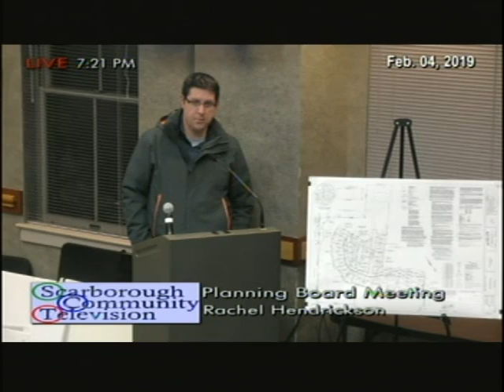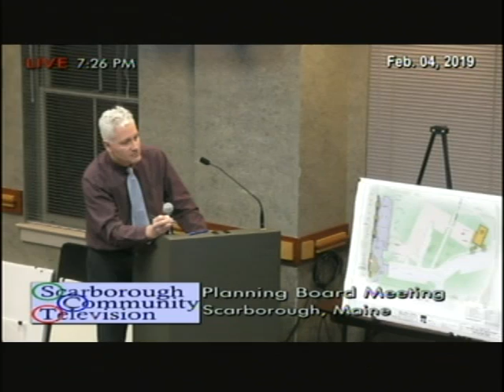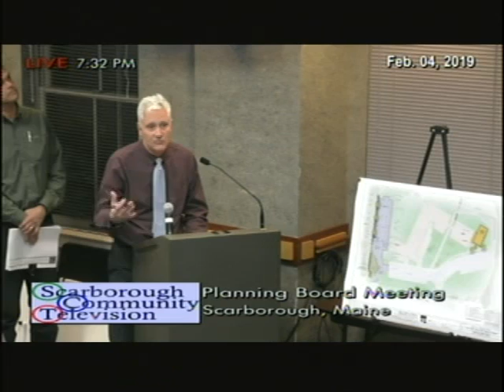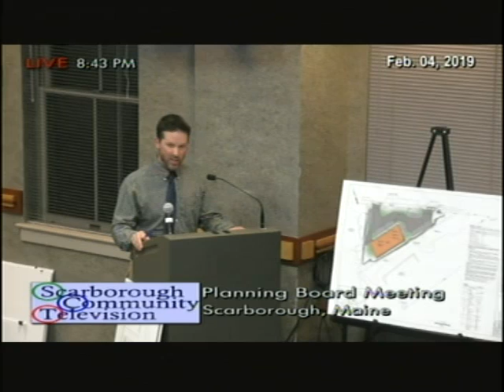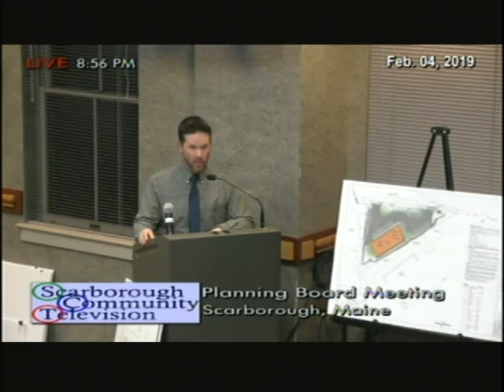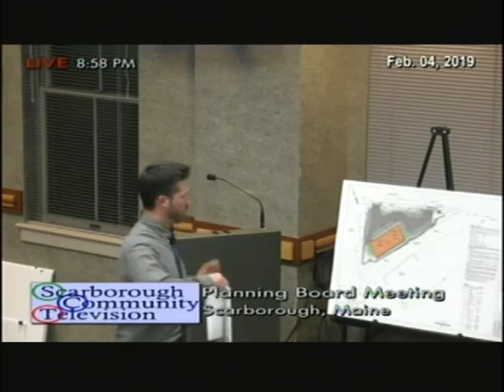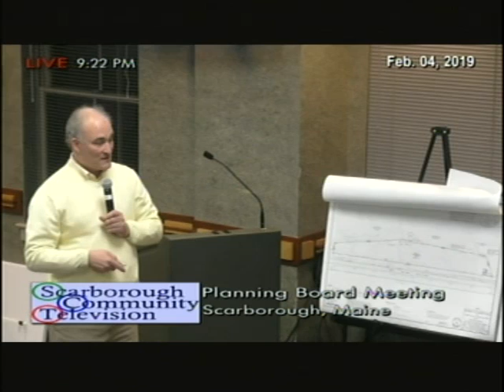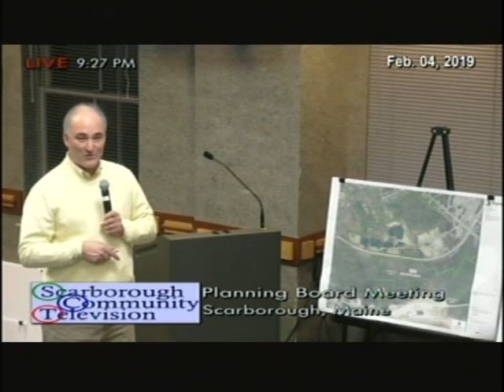Planning Board, Feb. 4, 2019, Scarborough, Maine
Planning Board, Feb. 4, 2019, Scarborough, Maine, meeting. 3:57:23